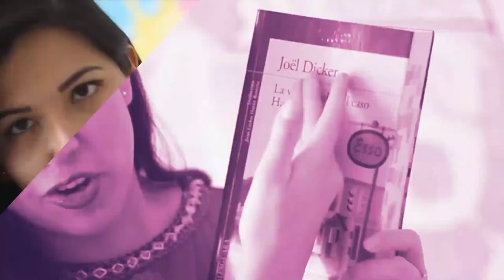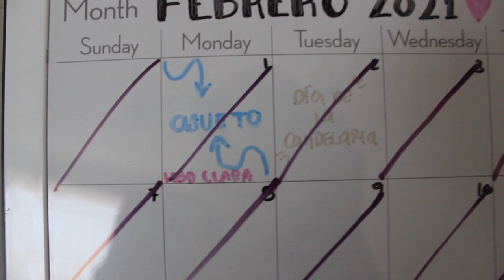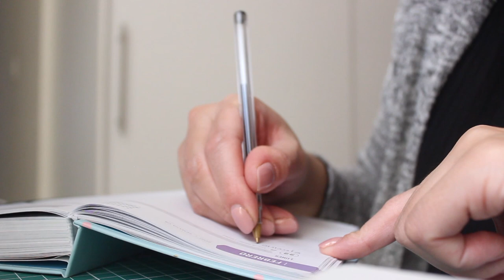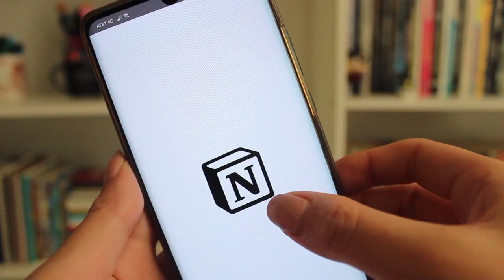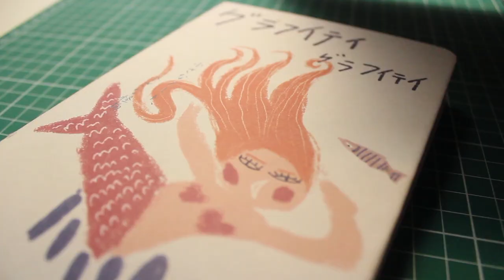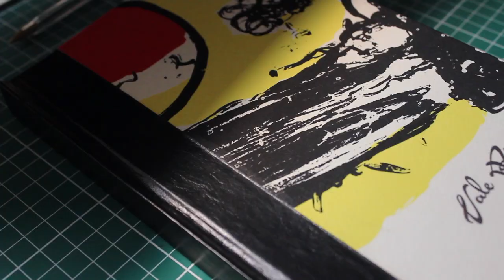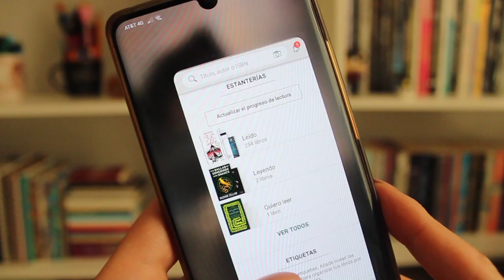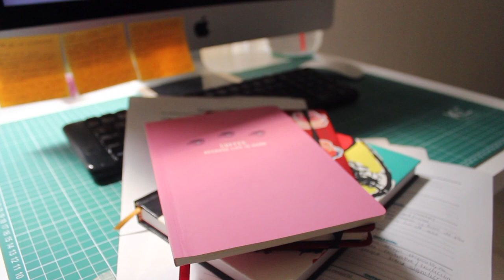¿CÓMO ME ORGANIZO PARA SER MÁS PRODUCTIVA? | Vale Bigotes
Y porque ustedes lo pidieron... ¡aquí está como es que me organizo en mi día a día para ser más productiva! Les comparto mis consejos, tips, formas de organización y más, espero que les ayude, que les sirva y que les motive para poder poner su vida en orden.

¡Besos! 💜